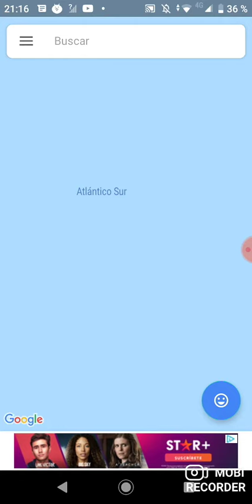Comparación de tamaños, Mex 🇲🇽 Vs Mon 🇲🇳 (ya sabía el resultado desde hace meses)